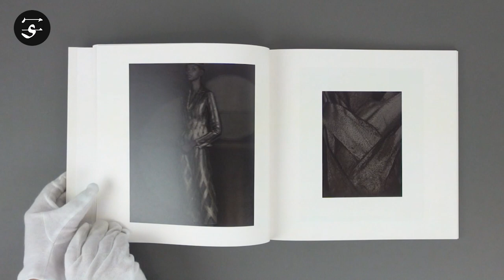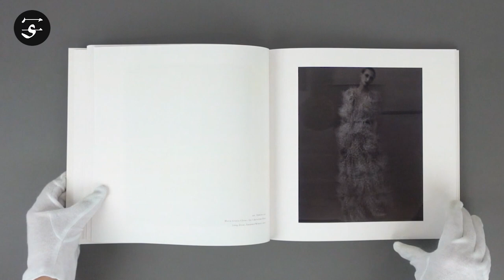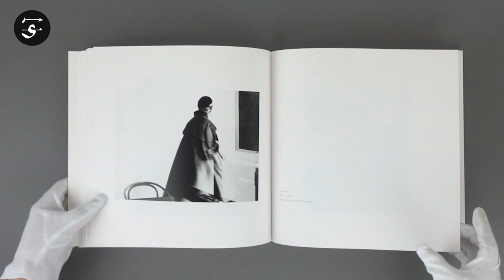The deep connections between fashion and photography / サラ・ムーン Sarah MOON “Dior by Sarah Moon”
This three-volume book set published by world-renowned photographer Sarah Moon in collaboration with one of the world’s most legendary fashion houses explores the history of Dior’s fashion in photography.

The first volume, photographed entirely in black-and-white, interweaves iconic items designed by Christian Dior between 1947 and 1957 with architectural and artful compositions. In volume two, Moon examines the rich and influential legacy of Dior’s artistic directors featuring designs and garments designed by Yves Saint Laurent, Raf Simons, Gianfranco Ferré, Marc Bohan and John Galliano. Volume three, photographed in 2022, is composed of a visual collaboration between Sarah Moon and Maria Grazia Chiuri, Dior’s current artistic director.

Designed with the understated grace and beauty typical of Dior’s sophisticated garments, “Dior by Sarah Moon” highlights the deep connections between fashion and photography and celebrates the artistic sensibilities of two French icons: Sarah Moon and Dior.

Book Size: 260 × 260 mm
Pages: 240 pages
Binding: Hardcover
Publication Year: 2022